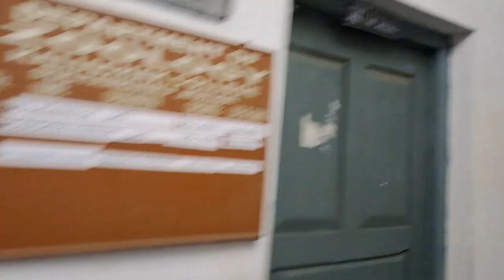Kaliachak College New Vlog || Onek Din Por Vlog Aslo || Full Support Dau Sobai || Love U All 😘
Hy guys,

কারণ আপনাদের একটু সাপোর্ট আমাকে ভিডিও বানানোর জন্য অনেক অনেক মোটিভেট করবে। তো guys বেশি দেরি না করে এই ছোট্ট ভাইটিকে সাপোর্ট করে তার পাশে থাকো ।

All The Information Provided On This Channel Are For
Educational Purposes Only. This Channel Does Not
Promote Or Encourage Any illegal .The Channel is No Way
Responsible For Any Misuse Of The Information

Stay Happy😊
Stay Blessed 🥰

God Bless You Gyes 🙌